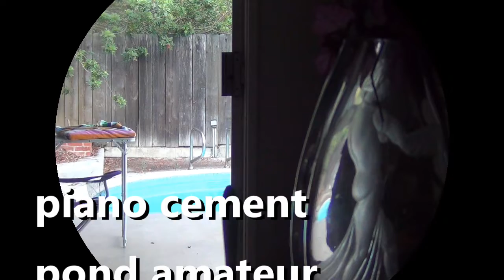piano cement pond amateur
10 June / 83 Spring / 2022 / 65 and I fed the dog too.